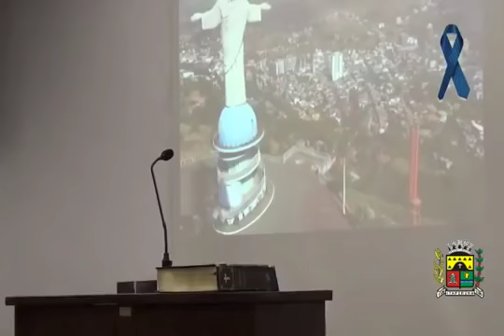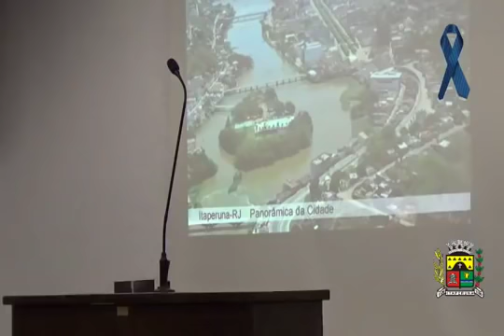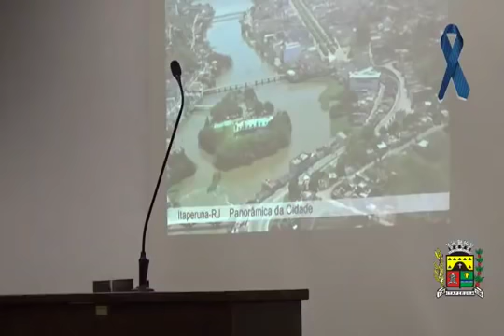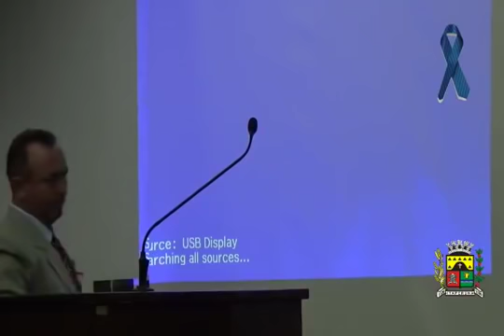Câmara Municipal de Itaperuna Rj Sessão Ordinária do dia 12/11/2018